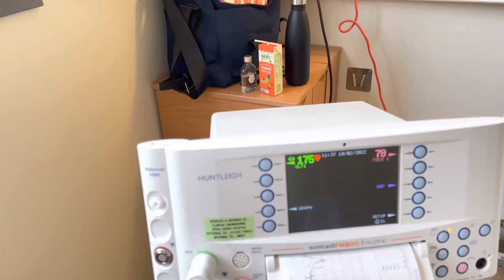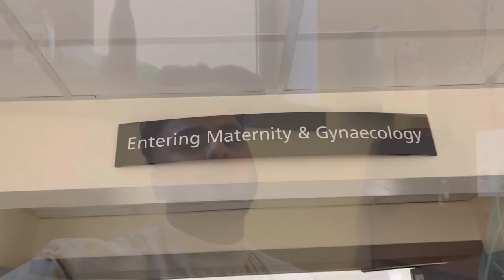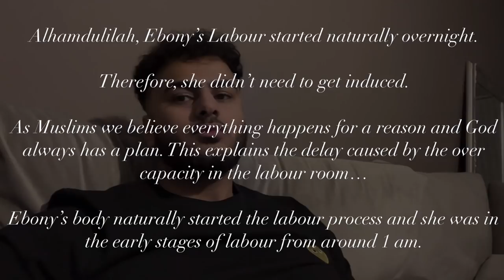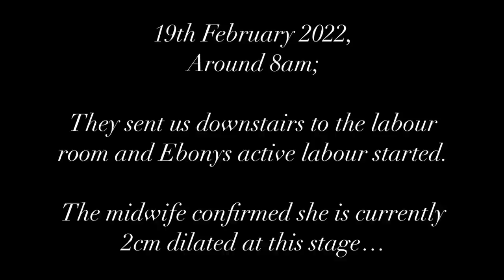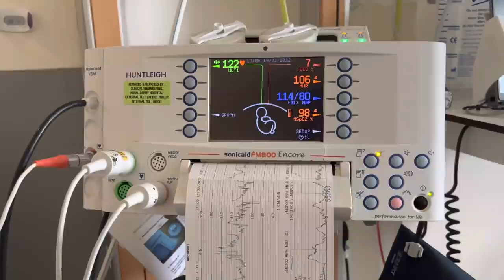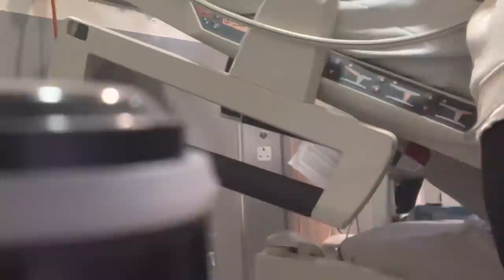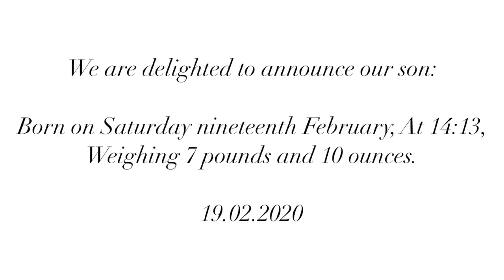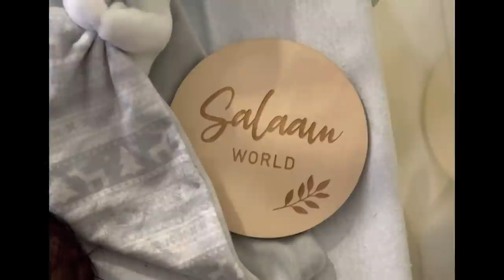Labour and delivery | Birth Vlog | Failed induction?!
The offical labour and delivery of our first baby Alhamdullilah! We will see you all again soon with his name reveal😆!!

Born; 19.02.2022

Pls say Mashaallah and keep our baby boy in your duas 🤍

Social media’s